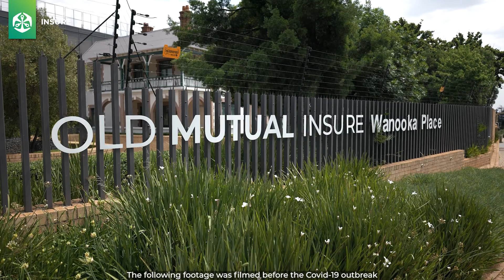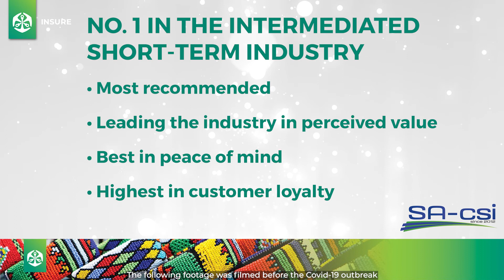Broker 2020 SAcsi results video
Celebrating our 2020 South African Customer Satisfaction Index (SAcsi) results and thanking our business partners for their role in servicing our mutual customers.